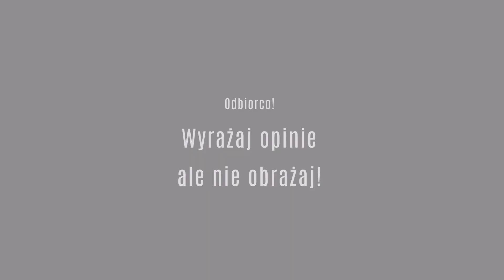Emily DICKINSON. Don't hate. Create!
Poznajcie Emily Elizabeth Dickinson! To była kobieta złożona, wspaniała!

Emily Elizabeth Dickinson, lat 32, poetka. Obserwujących 453 tys. Ofiara hejtu.

Myślicielka. Outsiderka. Mistrzyni myślników.
Samotność i przestrzeń to miejsca, w których się poruszam. Mieszkam w Amherst, nie wyjeżdżam. Opublikowałam zaledwie parę wierszy. Mam wrażenie, że współczesny świat nie jest gotowy na moją twórczość. Dlatego zwykle trzymam je w szufladzie pod kluczem. Czasem zamieszczę jakiś utwór na social mediach, ale później niczego tak nie żałuję jak tego, że to zrobiłam... te komentarze, często okrutne, ci ludzie pozbawieni wrażliwości, wówczas wątpię czy następnego dnia warto sięgać po pióro. Czuję jakby moja głowa była jedną wielką, pełną mojej poezji, bezdenną szufladą, do której klucz mam tylko ja. Powinnam strzec go do czasu kiedy świat będzie gotowy na jego użycie. Bez poezji nie ma mnie, każde moje słowo jest dowodem, że istnieję. Czytam o sobie, że jestem zbyt nowatorska, niezrozumiała, a moje wiersze są puste. Niepojęty jest dla mnie fakt z jaką łatwością ludzie wydają te osądy.